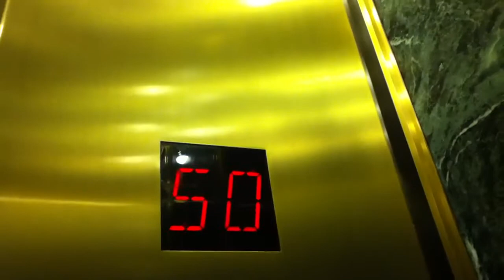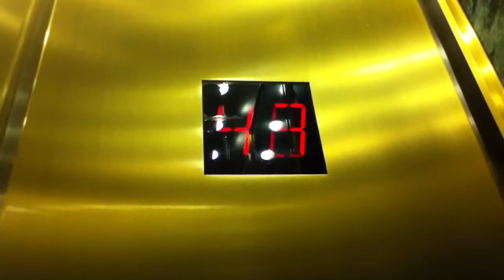Schindler Traction High Rise Elevators At 191 Peachtree Tower In Atlanta GA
These are the beautiful Schindler traction high rise elevators at the 191 Peachtree Tower in Atlanta GA. (1,400 FPM).